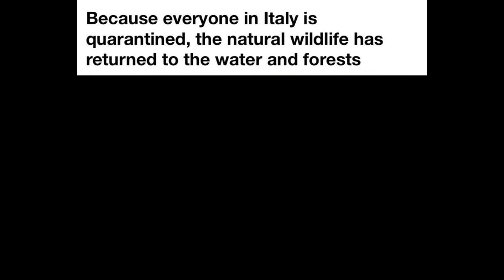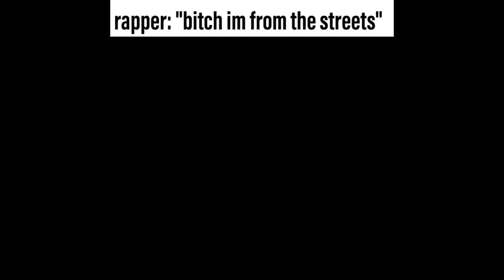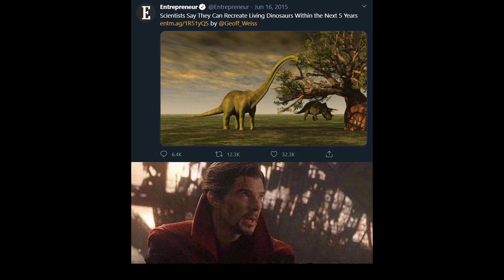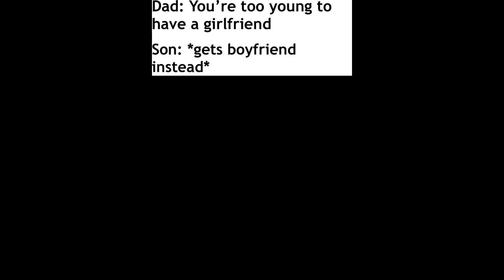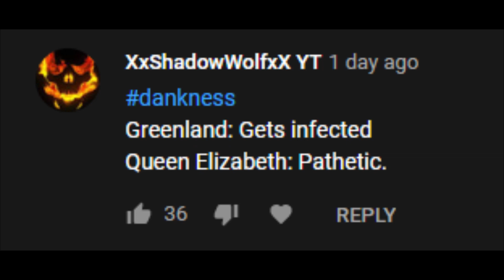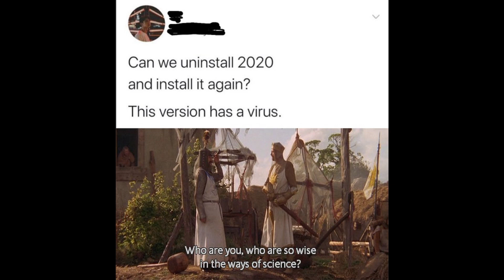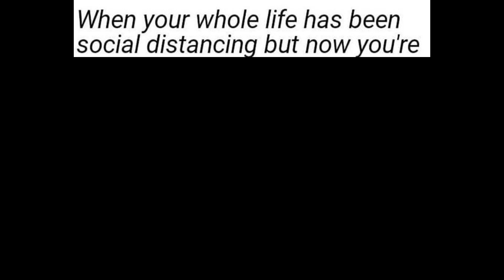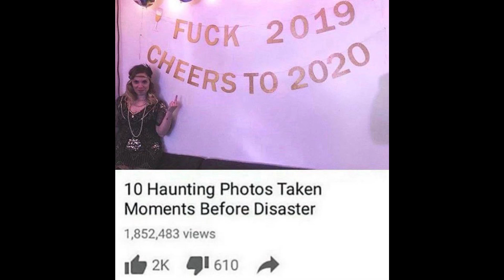MEMES OF DANKNESS V46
Are you ready for the ultimate dank meme compilation in 2020?